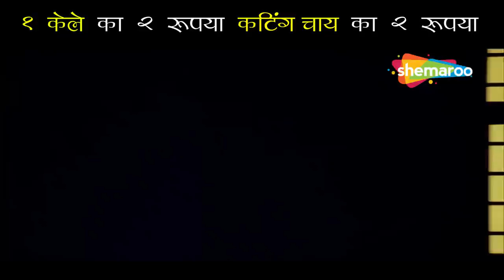देखा धीरे धीरे इसके सींग निकल ने लगे कुछ भी पकाता है साला | Dhol Comedy | Rajpal Yadav Comedy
Movie – Dhol ( 2007)
Starcast - Sharman Joshi, Tusshar Kapoor, Kunal Khemu, Rajpal Yadav, Tanushree Dutta, Om Puri, Arbaaz Khan, Payal Rohatgi.
Director - Priyadarshan